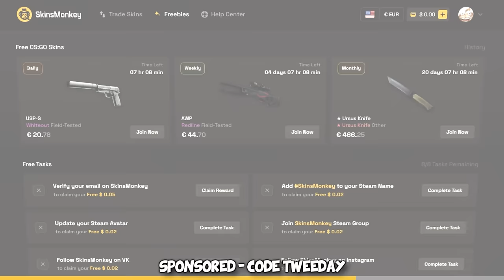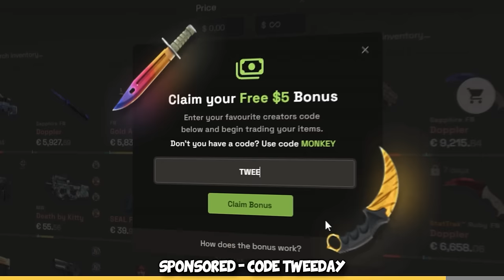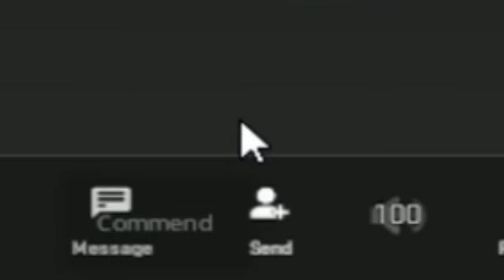RUSH A ONLY... ft neok, HOUNGOUNGAGNE